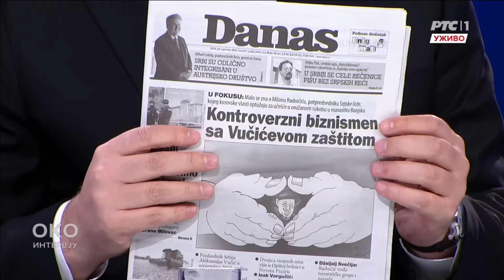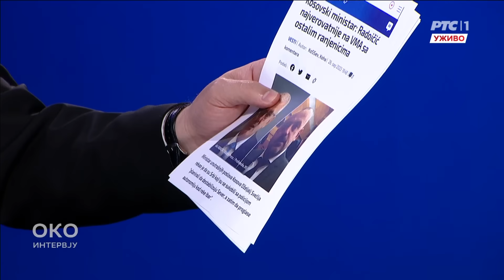Вучић: Курти систематски уништава српски народ на КиМ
Председник Републике Србије Александар Вучић изјавио је да Србија обележава Дан жалости због смрти свих људи који су страдали на Косову и Метохији, односно и због тројице убијених Срба и убијеног полицајца.